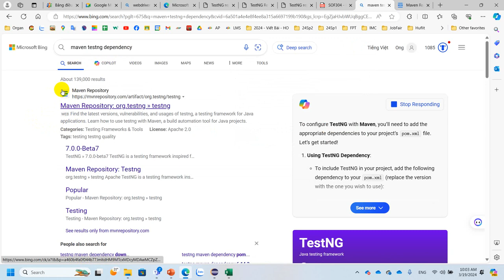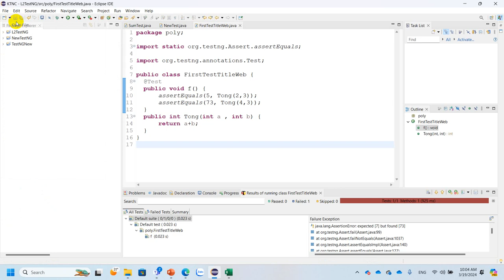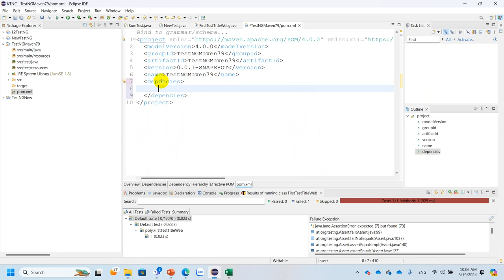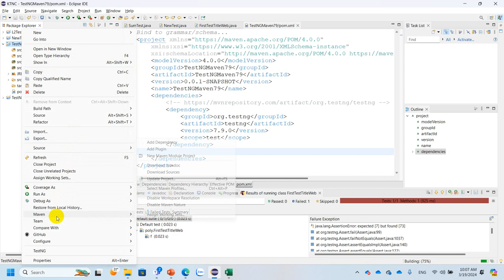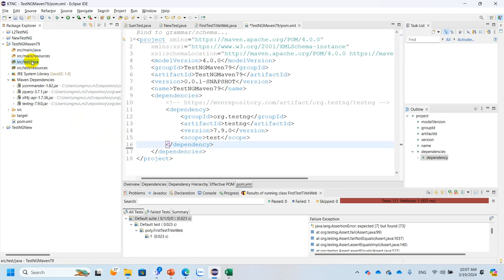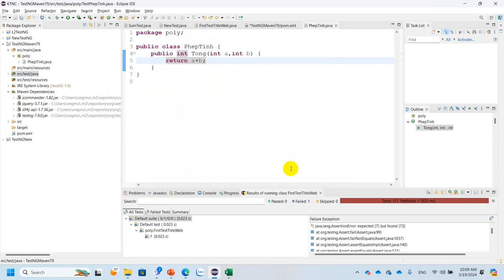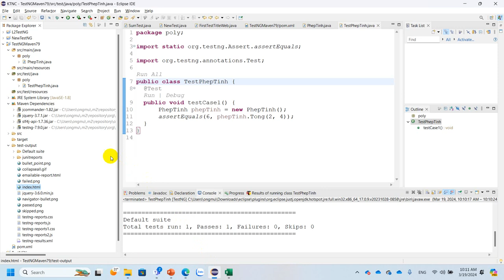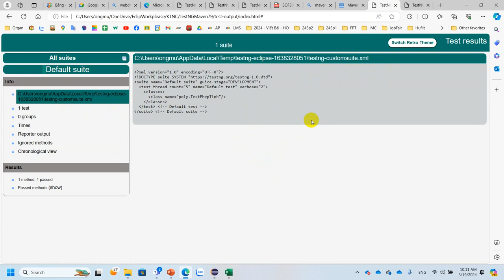Hướng Dẫn Tạo Maven Project TestNG 7.9.0 Trên Eclipse